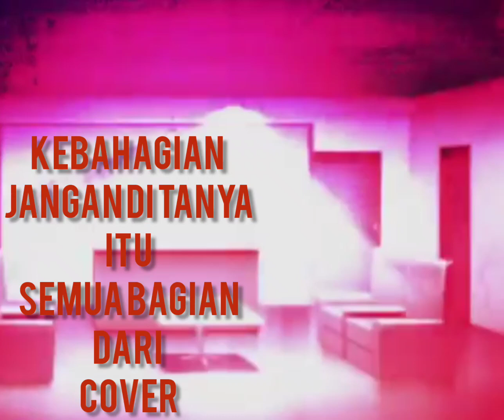bahagia itu seperti apa??